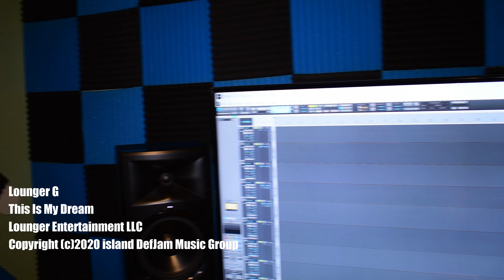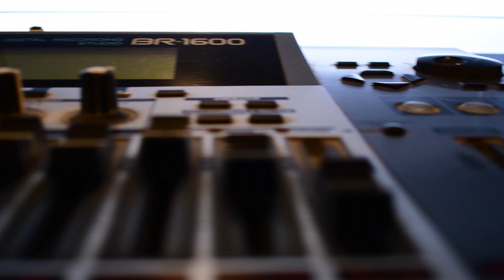Lounger G - This Is My Dream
Created By Dreams